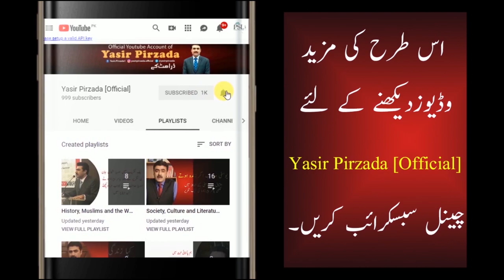Who was Yazeed's Chief Judge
This is very informative video about Muslim history and an important character named QaziShureh who was chief judge of Yazeed. What was his role as a judge through out the period of the Caliphs and how he acted during Karbala incident is something which we need to know. The details about Qazi Shureh are not easy to dig out from history but in this video you will get information about him so its worth watching!